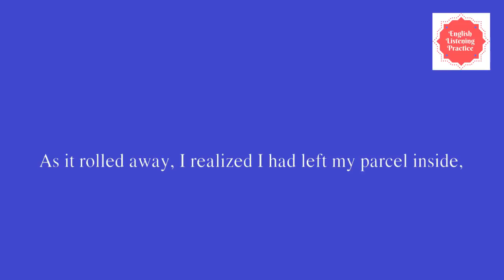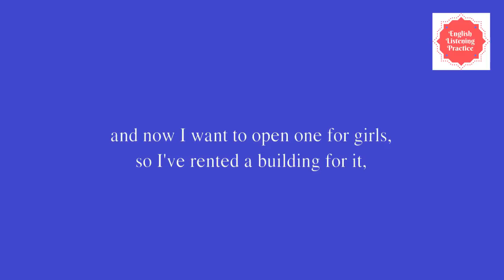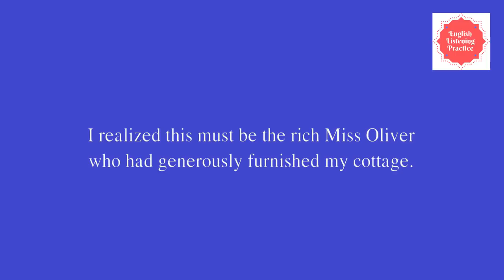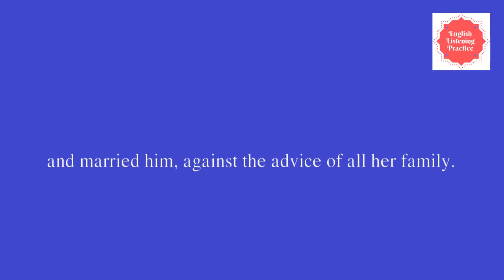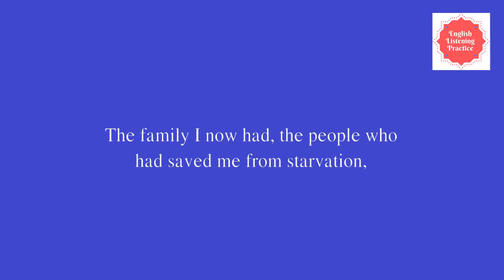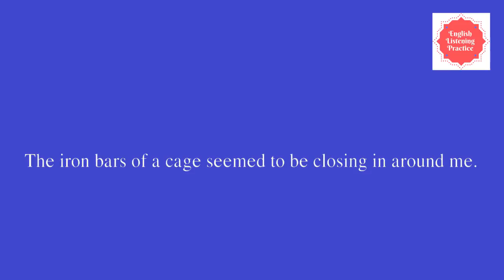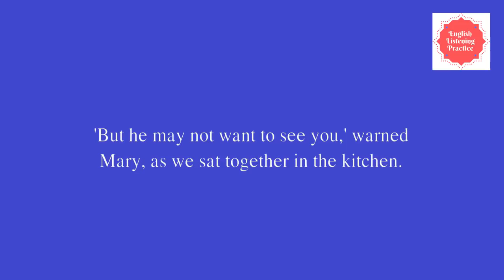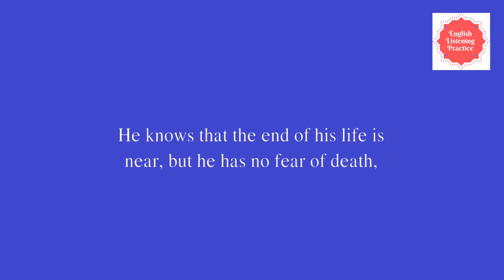Learn English Through Story -The Experiences Part 4-English Listening Practice